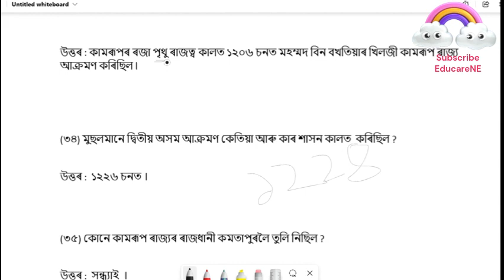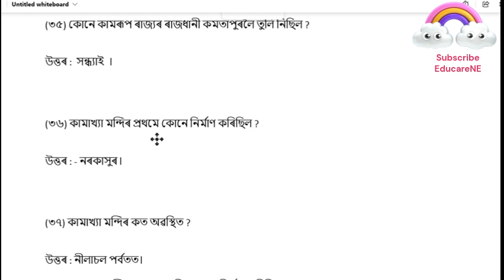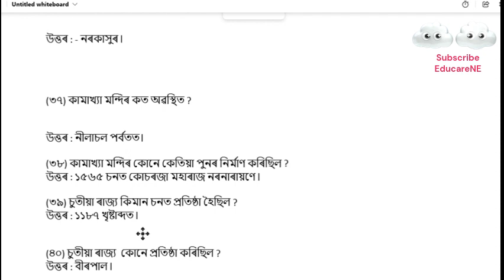Grade 3 & 4 পৌৰাণিক অসম বুৰঞ্জী MCQ-2 ।। Ancient Assam history MCQ-2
পৌৰাণিক অসম বুৰঞ্জীৰ গুৰুত্বপূৰ্ণ প্ৰশ্ন । Ancient history MCQ.
The earliest known king of ancient Assam was Mahiranga Danava. He had his capital at Mairanka, identified with a hill called Mairang Parvat near Guwahati. He was succeeded in turn,by Hataksur, Sambarasur and Ratnasur.The epithels ”Danava” and ”Asura” show that they were of non-Aryans origin. After them came Ghatakasura who is called the ruler of the Kiratas. Ghatakasura was overthrown by Narakasura, who is the hero of various stories narrated in the Purana and the Tantras.

EducareNE (Educare North East) is a high quality youtube channel that provide you quality content of different exams like Assam Direct Recruitment Exam,Assam TET, CTET, APSC, ADRE, SSC, ASSAM POLICE, RRBs, BANKS, GD, CURRENT AFFAIRS AND MANY MORE. Moreover you can find classwise subject from class I - XII. EducareNE @EducareNE